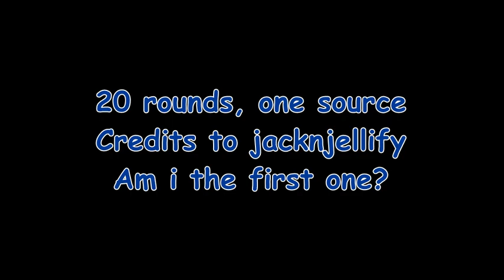Firey "What's next?" - VideoPad multirender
Attempt at multirendering in VideoPad. Total amount: 20 (+1 source)